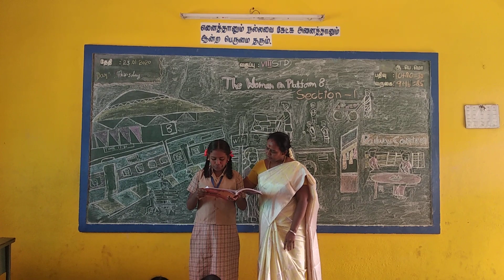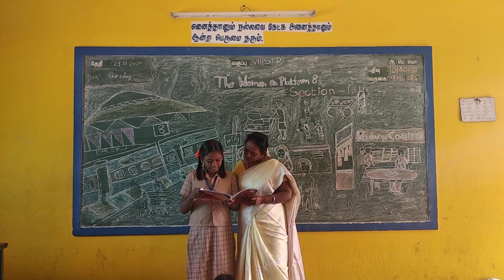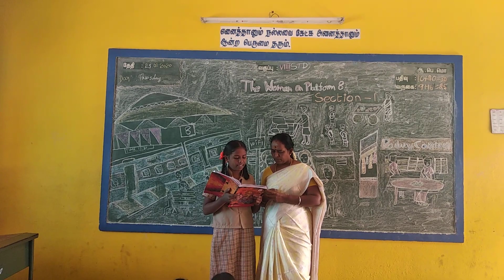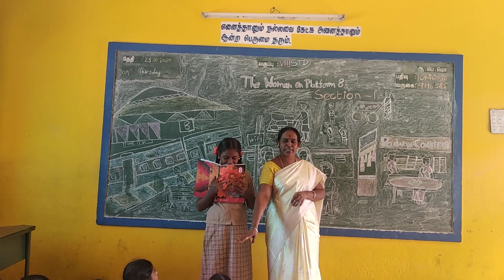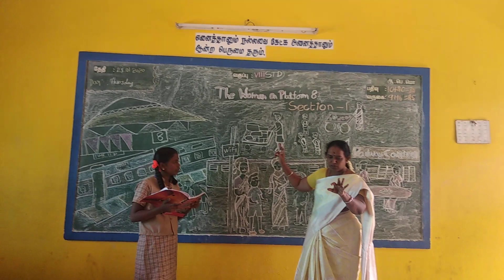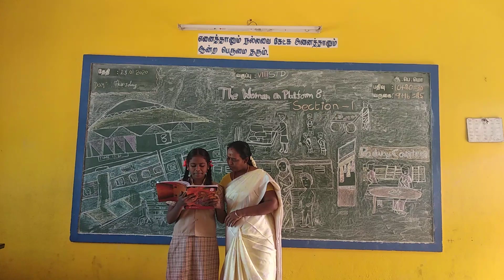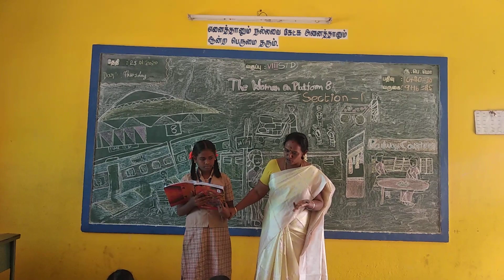VIII STD _ THE WOMAN ON PLATFORM 8# PART 2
The teacher is explaining the lesson through story telling method.